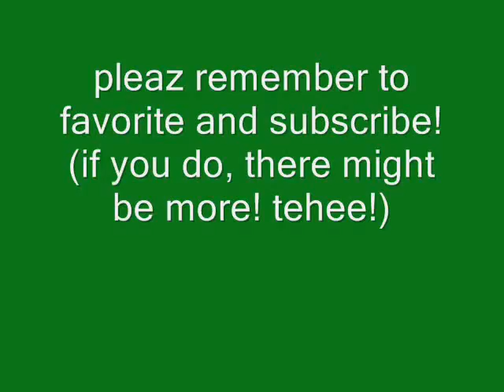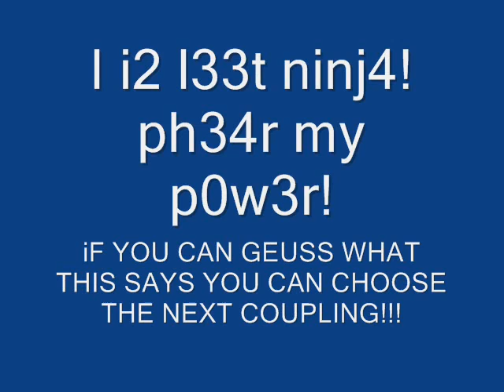~NaruXSasu~ All your love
No likey, No watchy. simple as that.  dont flagg because you were offened,  i am yaoi fangirl, and i will track you down and spoon feed you yaoi.  (and no not all fangirls have that power, Only yaoi fangirls)
I LOV NARU SASU! SOOOO KAWAII*!!! *cute
Anyway, i really am happy with the turn out with this video. It took me about 3 hours total.
Song~ all your love
Anime~Naruto

Wait till the end of the viedo to hget a code for the next coupling!